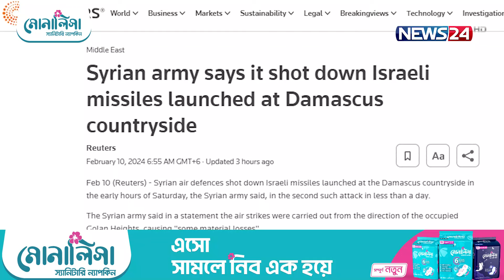সতর্কবার্তা দিল জাতিসংঘ ও যুক্তরাষ্ট্র | News24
NEWS24 Team